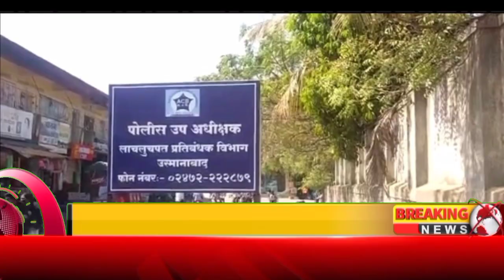परंडा पंचायत समीतीचे विस्तार अधिकारी व ग्रामसेवक लाच लुचपतच्या जाळ्यात.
Document from Rohit Jadhav